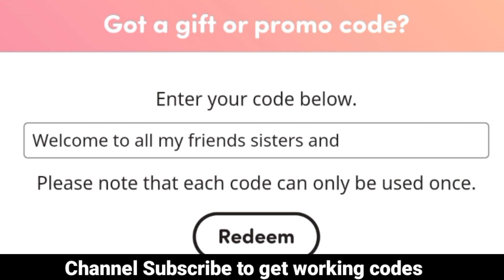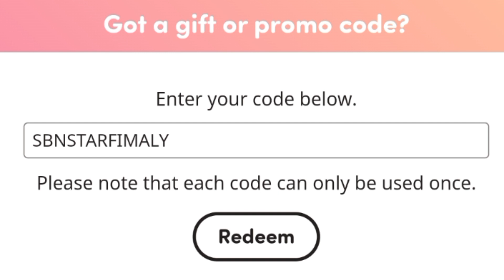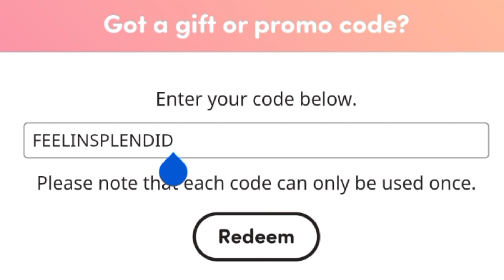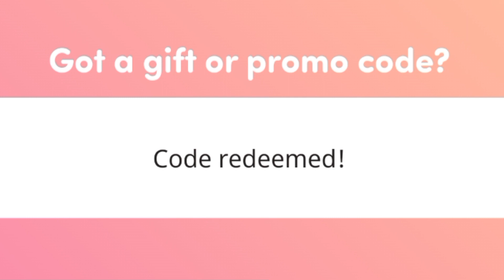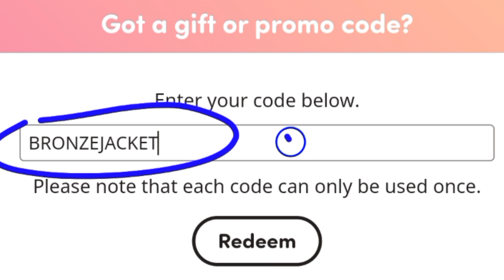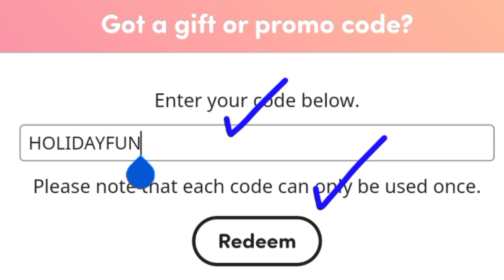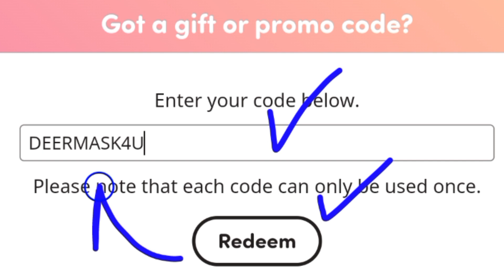NEW STAR STABLE REDEEM CODES 2022 - SSO CODES 2022 - STAR STABLE CODES - 2022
NEW STAR STABLE REDEEM CODES 2022 - SSO CODES 2022 - STAR STABLE CODES - 2022, NEW STAR STABLE REDEEM CODES 2022 - SSO CODES 2022 - STAR STABLE CODES - 2022

Today in this interesting video we are going to tell you about New Codes for Star Stable 2022. I hope you this video like you.

New codes 2022 July
                      Thanks ❤️

COVER TOPIC:)

1:) star stable
2:) star stable codes
3:) code Star stable
4:) star stable codes 2022
5:) star stable redeem codes 2022
6:) star stable code
7:) star stable code 2022
8:) star stable codes 2022 July
9:) sso codes
10:) sso codes 2022